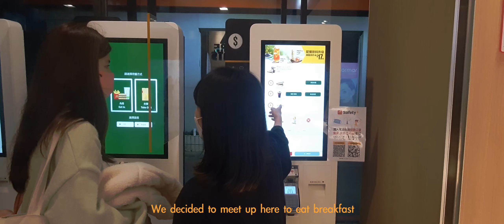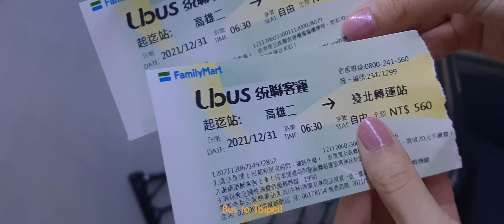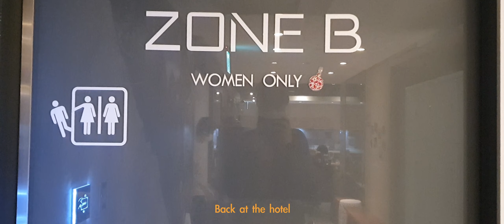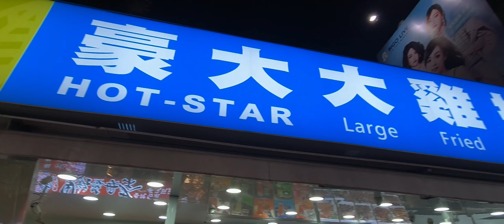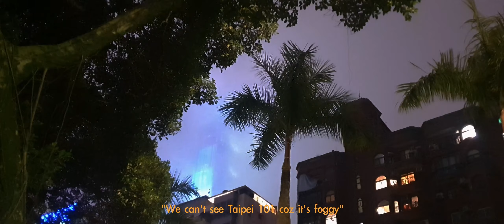[Taipei Vlog] New Year in Taipei 101! 1/3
Last new year in Taiwan, we decided to go to  Taipei 101.
It was really crowded but we had lots of fun!